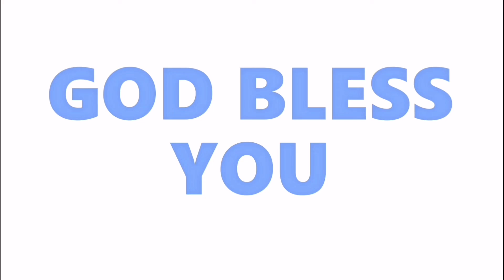One Voice Today || Agna & Abner || April 22nd